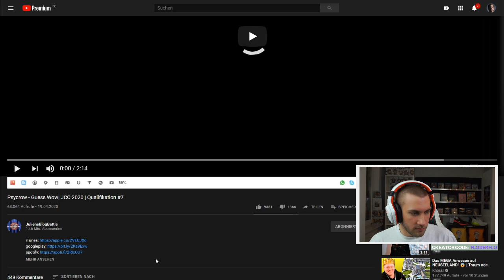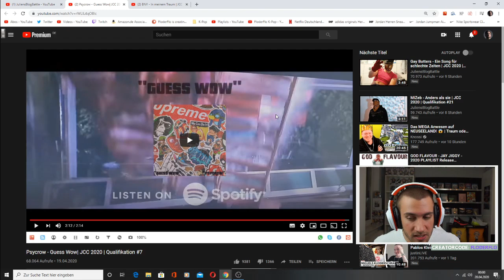Psycrow - Guess Wow| JCC 2020 | Qualifikation #7 - Reaction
►Für Psycrow

Flo M.
Postfach 11 61
25442 Quickborn

Flo M.
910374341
Packstation 117
25451 Quickborn